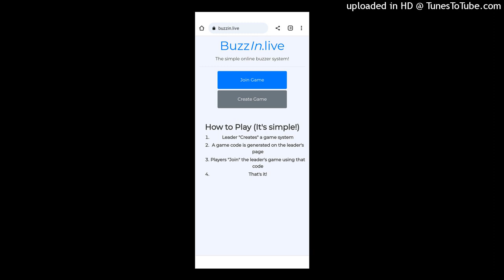Buzzin live is rigged and unfair rant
I was trying to play high rollers and buzzin Buzzin live is rigged and unfair rant!!! live told me hell no you're not answering a single question! In fact it was only a two player game!! It wasn't even catch 21 !!! I'm totally done with stupid buzzin live!!! Duces duces!